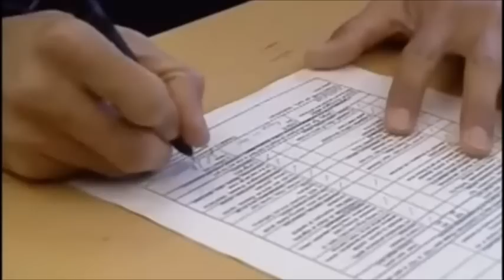Would You Pay 15 Thousand US Dollars For a Joyride in a Russian Jet Fighter?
Defensape